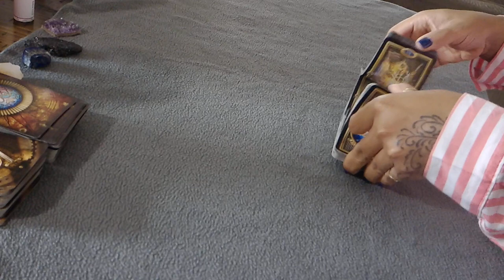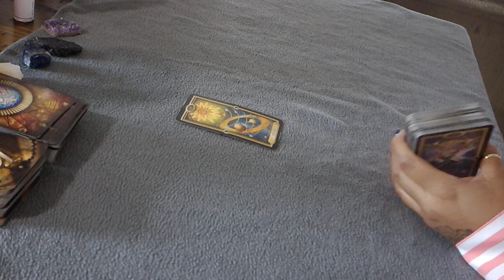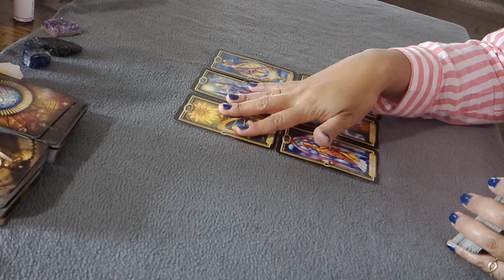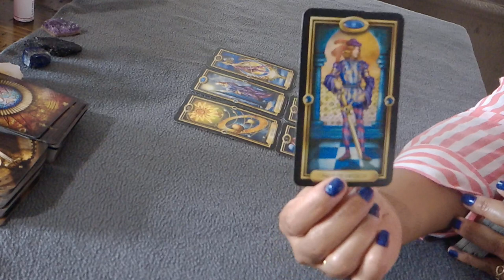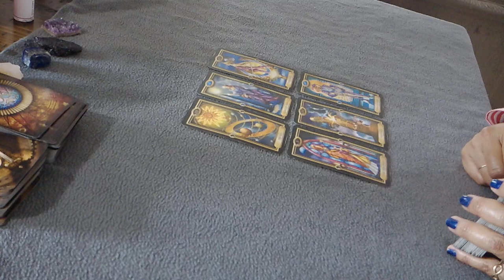Cancer Singles--I DON'T WANT ANY, THANK YOU! Dec. 7-13